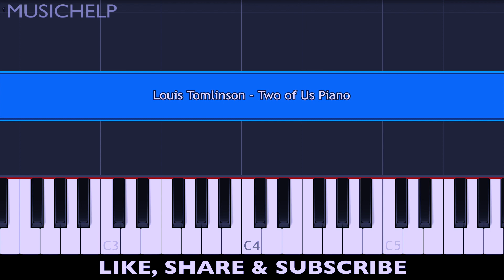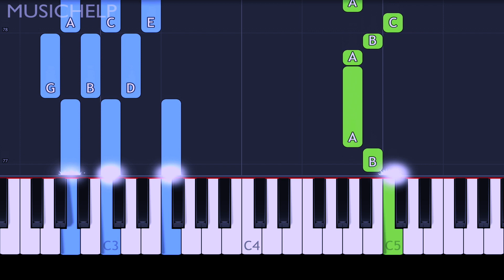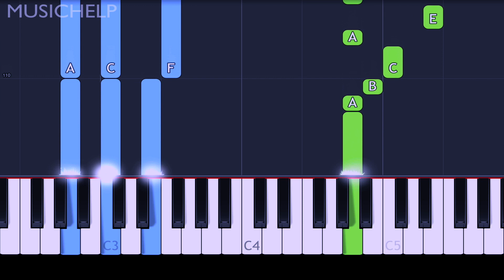Louis Tomlinson - Two of Us Piano Tutorial EASY (Piano Cover)